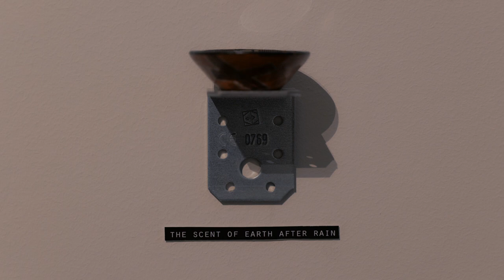The Rain Ants of Sarayaku • Exhibition of creative-practice PhD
In Sarayaku, rain ants are known as tamya añanku. In the local Kichwa language, tamya means rain, and añanku means ants. Crossing paths with them, or perceiving the sounds they make, announces the advent of rain. Preceding and following the oscillating forces of rain, these ants become territorial weavers who signal moments of change for the people and significantly impact the ecologies they traverse. As hunters they flush away unwanted animal dwellers from huts. In peoples’ dreams they transform into political messengers of territorial conflicts.

Tamya añanku are active participants in the weaving of territorial resistance and their invertebrate movements and rhythms unfold a spectrum of performances. They use their bodies as weaving materials to turn life over and turn themselves into shelters and bridges over water and terrain irregularities. Their relation to rain and water is the centre of my work. Their identity as rain messengers is inseparable from the territorial and cultural values of Sarayaku. The messages they convey and the role they play in this Amazonian indigenous culture contrasts colonially biased scientific practices that have classified their behaviours as nomadic, naming them army ants of the species Eciton burchellii using militaristic and imperialist analogies.

In Sarayaku, movements weave rhythms, rhythms weave movements, and a world is being brought into life through the weaving of multispecies and pluriversal relations with earth beings.